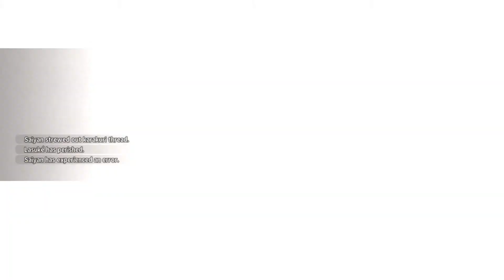Lito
Wild hearts Grind Fwm